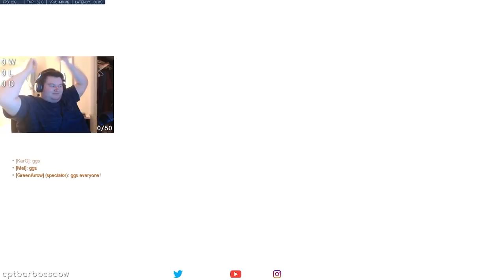Flats and Overwatch streamers pop off in the Trial of Champions